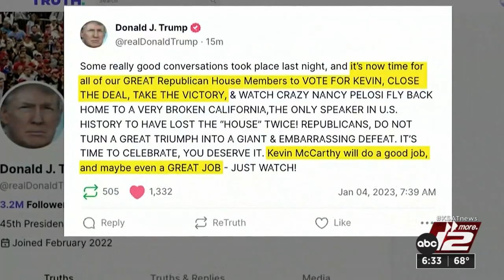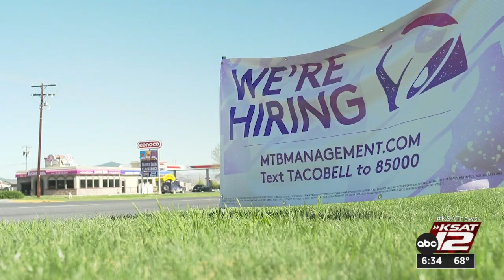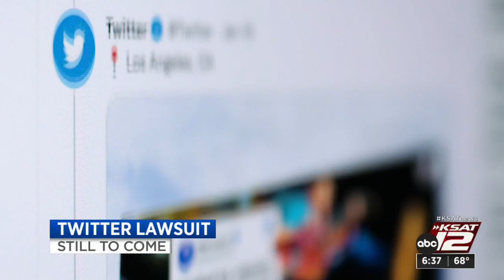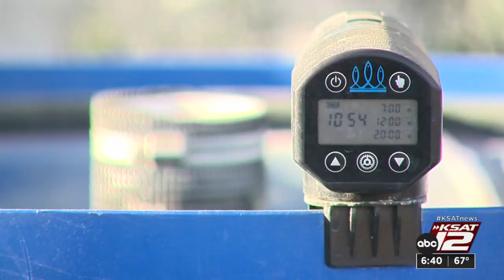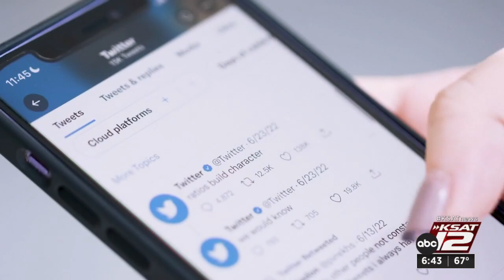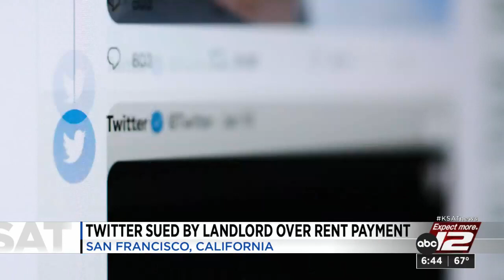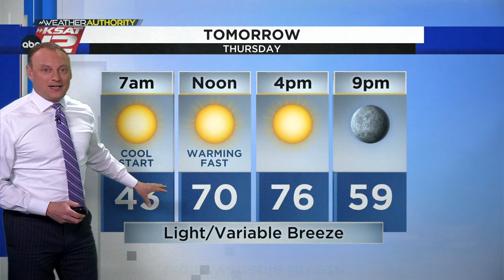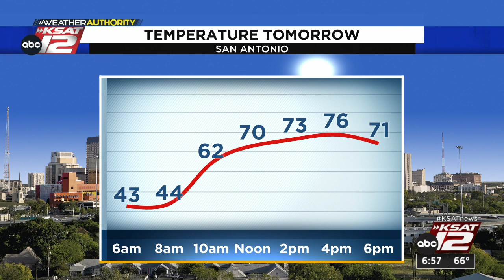KSAT12 News at 6:30 : Jan 04, 2023